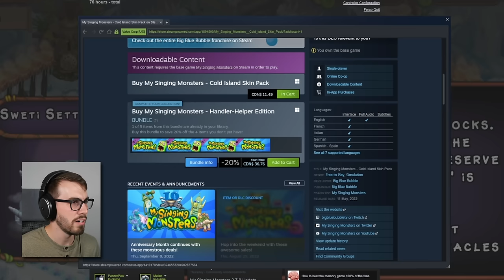Buying and Ranking ALL ISLAND SKINS! (My Singing Monsters)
Today we're buying all the island skins in MSM. They give you faster incubation and coin production, plus a DOUBLE torch multiplier! Let's see which ones I like and which ones I don't! 😱

Also in this video: completing Amber Island AGAIN by evolving Rare Repatillo and Rare Whaddle in the crucible!